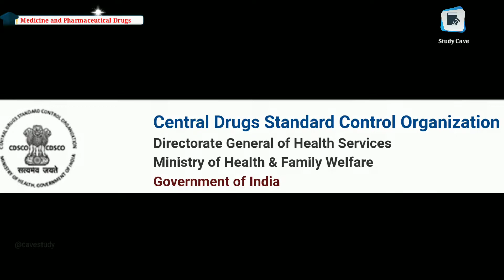How medicines are made? dawai kaise banti hai? | Biology | Science | Study Cave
How medicines are made? dawai kaise banti hai? |